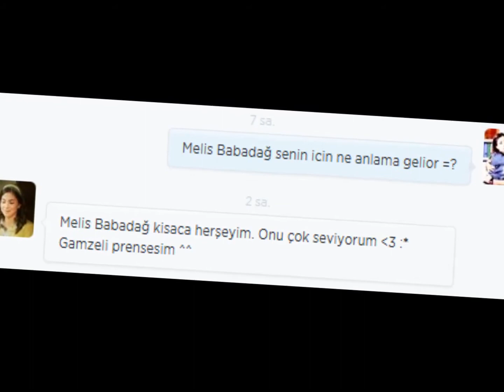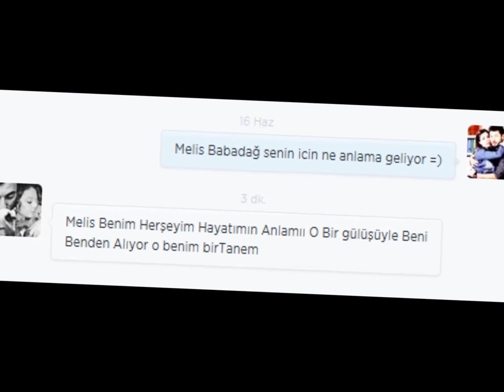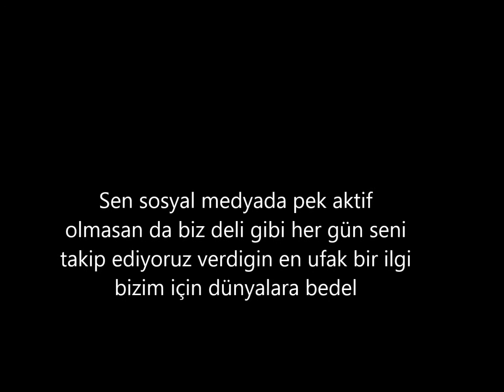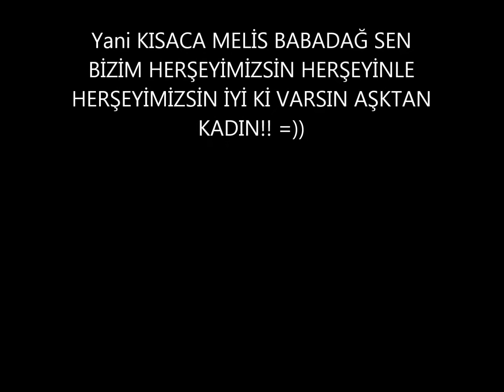Melis Babadağ senin için ne anlama geliyor =)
Elimizden geldigince her kese sorduk inşallah siz de begenirsiniz =)